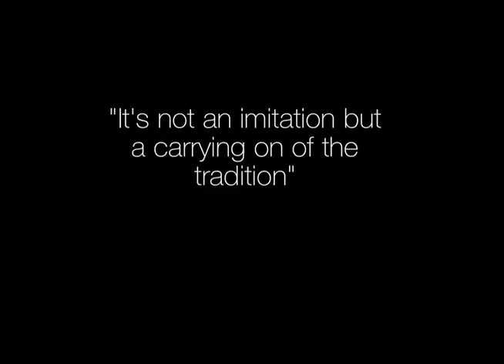1 Echoes of Sinatra Band PH